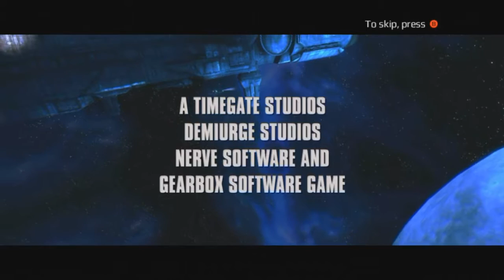Spooktober 3: Aliens: Colonial Marines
I like to keep this game handy...for close encounters.

for updates!